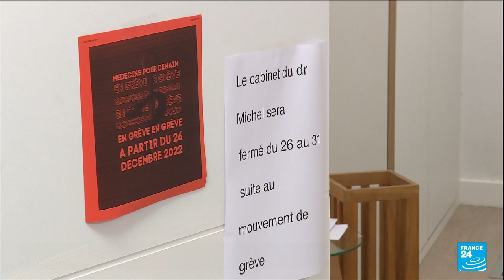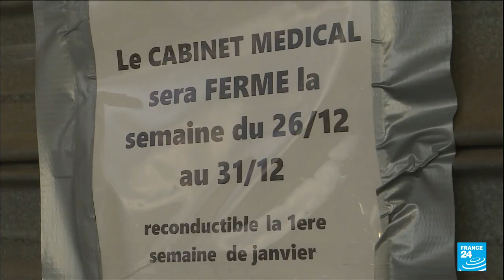Covid, bronchiolitis, flu: Health minister warns France is facing 'triple epidemic' • FRANCE 24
The French health system is facing a dangerous week ahead due to the “triple epidemic” of Covid, the flu and bronchiolitis, a respiratory infection affecting children under 2, French Health Minister François Braun said on Wednesday.